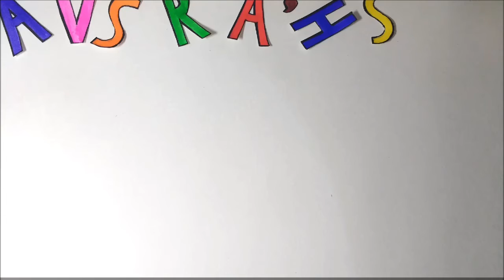Day 26: Gladiola | March Watercolor Florals Art Challenge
Hi guys, today we're painting Gladiolas. These were a little difficult to do loosely in watercolors but a little practice can make these better. I am not super happy but I'm satisfied with my first attempt.
I hope that you all are staying home and staying safe.